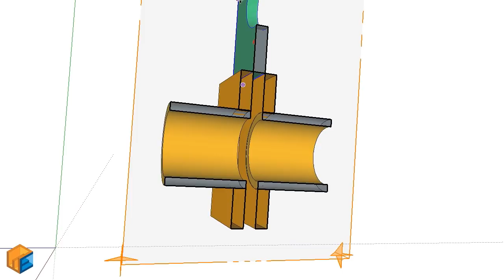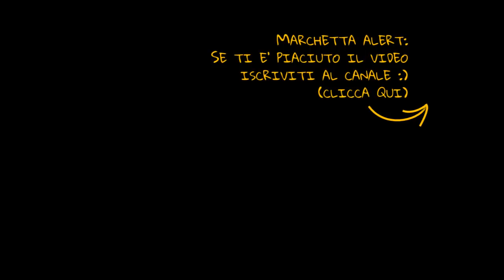Impianto di aspirazione fai da te per banco sega // Falegnameria e trucioli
Ecco a voi il mio Impianto di aspirazione fai da te.

La falegnameria è un po' come la fisica: nulla si crea, nulla si distrugge, tutto si trasforma... in segatura!
Ma la segatura e la polvere di legno fanno male, sono cancerogeni. Inoltre il legno può sempre contenere funghi o altri microorganismi che sono pericolosi quando il legno viene tagliato. Quindi meglio eliminare la segatura prima che arrivi ai nostri polmoni.

In questo video mostro come ho collegato il banco sega, la pialla a filo, la pialla a spessore e la fresatrice all’impianto di aspirazione, impianto che però vi mostro separatamente in un altro video. L'aspiratore fai da te funziona anche da aspiratrucioli.

Sostanzialmente non farò altro che costruire delle valvole, che collegheranno appunto le varie sorgenti di segatura (banco sega, toupie e pialla) al resto dell’impianto.

La tubazione delle valvole è in PVC. Si taglia semplicemente con qualsiasi attrezzo manuale e si incolla con un mastice apposito.

Le flange delle valvole sono realizzate in compensato.

Siccome il mio aspiratore è un piccolo aspiratore da hobbista, un aspirapolvere per falegnameria o un aspirapolvere per laboratorio, ho utilizzato alcune conoscenze di idraulica e di aeraulica per ottimizzare il flusso d'aria e quindi l'aspirazione. Alla fine ho ottenuto un impianto di aspirazione trucioli completo e funzionante 😃

Per il banco sega realizzo una cuffia di aspirazione superiore, semplicemente tagliando ed incollando del plexiglas.

Come sempre, una buona progettazione ci aiuta a lavorare in modo più efficiente. Il lavoro viene eseguito con meno caos, meno stress, viene più preciso e più pulito. E si lavora in sicurezza.

Se ti è piaciuto il video fammelo sapere nei commenti, e rimani in ascolto per i prossimi video.

E seguimi anche su Instagram :)